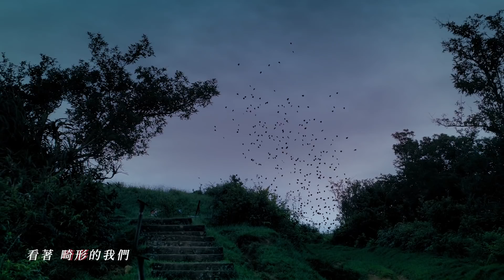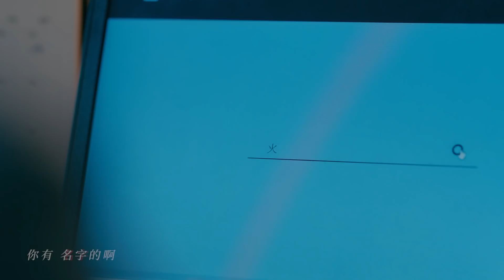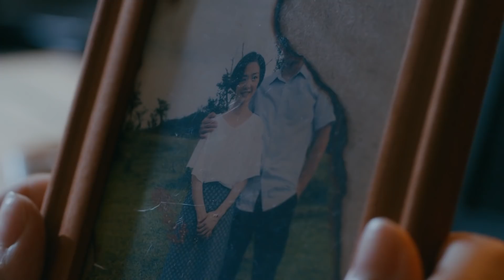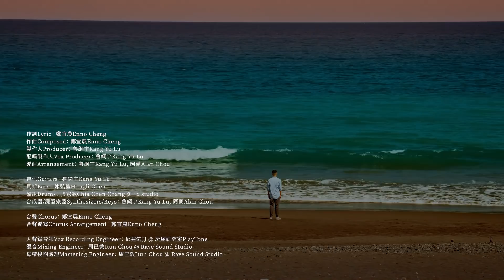《妖怪人間 Monstrous Me》主題曲MV- 鄭宜農Enno Cheng 〈妖怪人間〉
演唱
影像監製
影像製作

公視首部奇幻超現實劇
一個訴說妖怪生存在人類世間的故事
一段敘述妖怪與人類之間糾葛的傳說
一齙講述妖怪人，如何抉擇成為妖怪還是人類的好戲

4月4日起每週六晚間九點，於公視首播，Netflix同步上架，公視+、CATCHPLAY+、myVideo、LINETV於當晚11點跟播上架。

「妖怪人間」數位這邊聽！

《妖怪人間》
作詞Lyric：鄭宜農Enno Cheng
作曲Composed：鄭宜農Enno Cheng
製作人Producer：魯綱宇Kang Yu Lu
配唱製作人Vox Producer：魯綱宇Kang Yu Lu
編曲Arrangement：魯綱宇Kang Yu Lu, 阿蘭Alan Chou

吉他Guitars：魯綱宇Kang Yu Lu
貝斯Bass：陳弘禮Hungli Chen
鼓組Drums：張家誠Chia Chen Chang @ +x studio
合成器/鍵盤樂器Synthesizers/Keys：魯綱宇Kang Yu Lu, 阿蘭Alan Chou

合聲Chorus：鄭宜農Enno Cheng
合聲編寫Chorus Arrangement：鄭宜農Enno Cheng

人聲錄音師Vox Recording Engineer：邱建鈞JJ @ 玩痛研究室PlayTone
混音Mixing Engineer：周已敦Itun Chou @ Rave Sound Studio
母帶後期處理Mastering Engineer：周已敦Itun Chou @ Rave Sound Studio